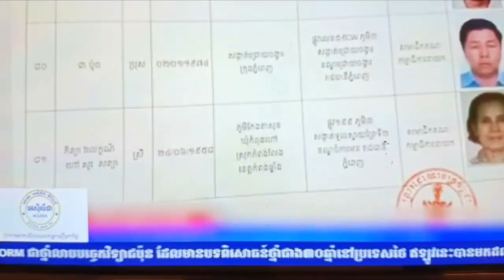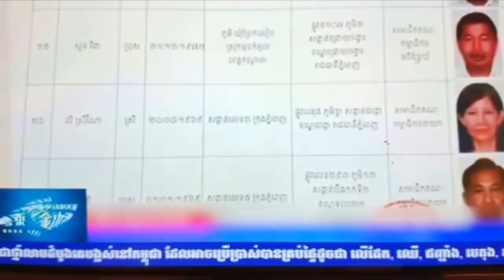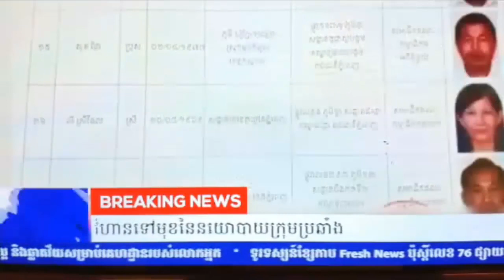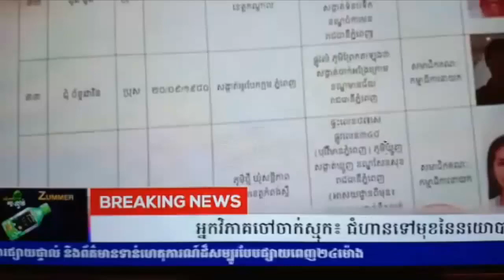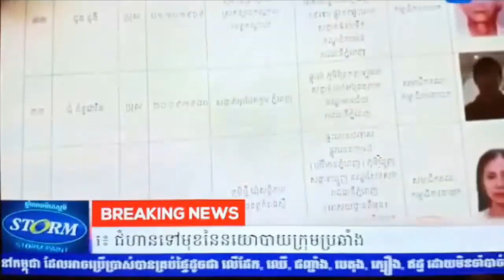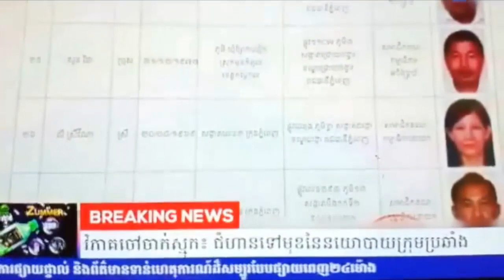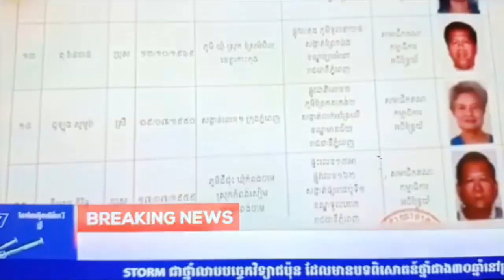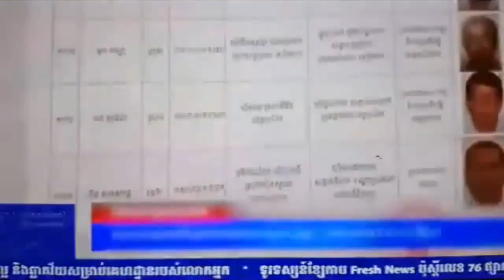Khan sovan and James Sok និយបាយពីពូជអ្នកនយោបាយ, Khmer news today, Cambodia hot news, Breaking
ˇThis video : Khan sovan and James Sok និយបាយពីពូជអ្នកនយោបាយ, Khmer news today, Cambodia hot news, Breaking news